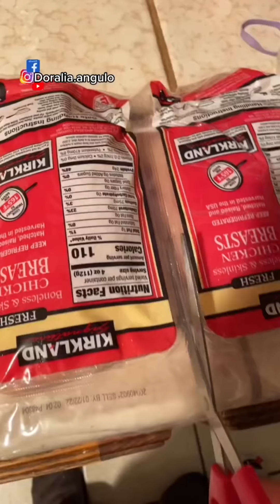Mi día completo, dia martes 🍎🛒👨‍👩‍👧‍👧🍞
HOLA HOLA,  BIENVENIDOS A MI CANAL
ESPERO QUE SE ENCUENTREN SUPER BIEN Y QUE ESTEN TENIENDO UN MARAVILLOSO DIA ,
EN EL VIDEO DE HOY TE MUESTRO COMO fue nuestro dia martes